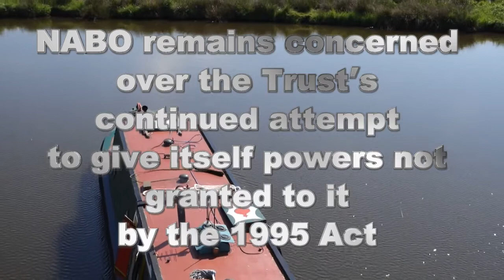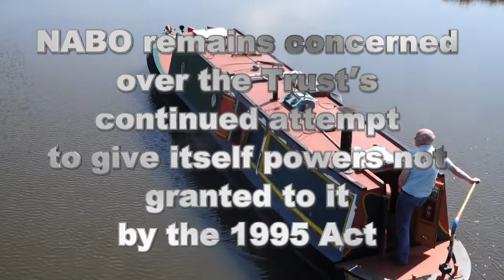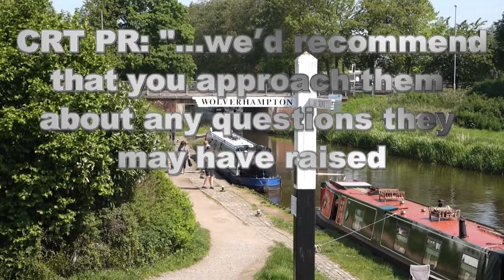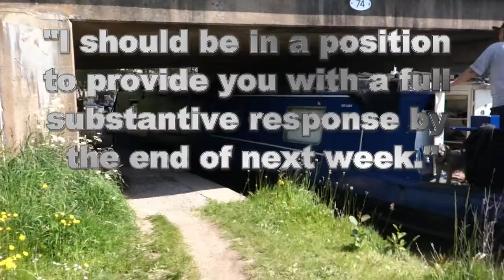News from the Water June 4 2021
As our waterways attempt to get back to normal and boaters of all persuasions begin the travel in the June sunshine, the Canal and River Trust is struggling to dig itself out from an avalanche of complaints and protests.